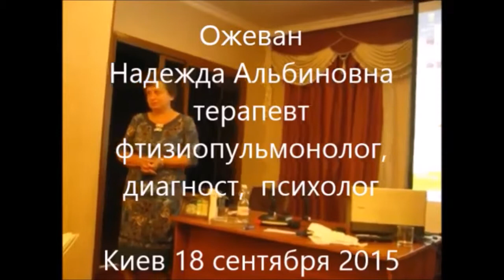Lavylites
skype alekseyyaroshuz